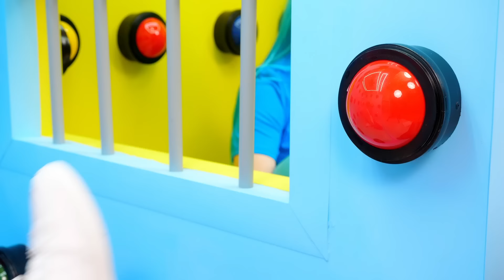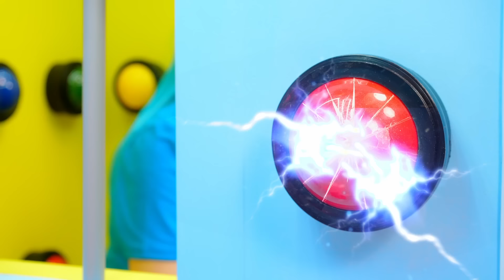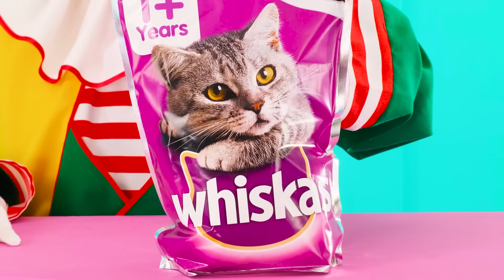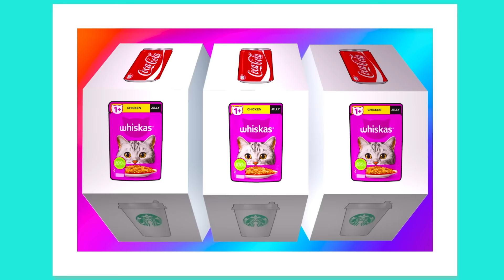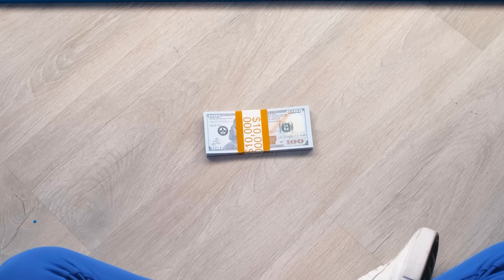1000 Mystery Buttons Challenge Only 1 Lets You Escape | Funny Moments by Fun Fun Challenge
Your future depends on every choice you make! Welcome to our new challenge!